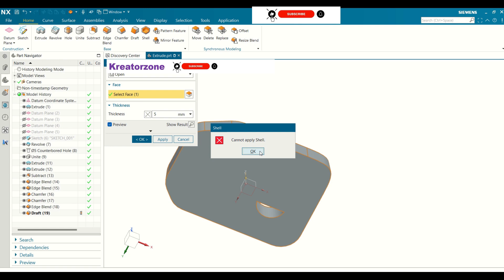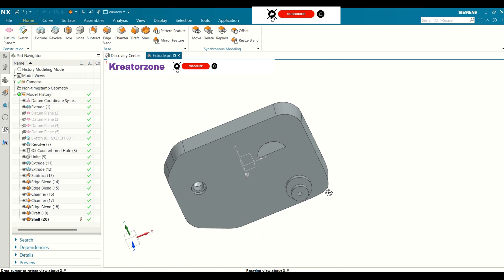How to use shell feature in Siemens NX latest version | Free tutorials for beginners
Learn CAD/CAM software with NX Student Edition · Comprehensive 3D design tools · Full suite of CAM programming tools